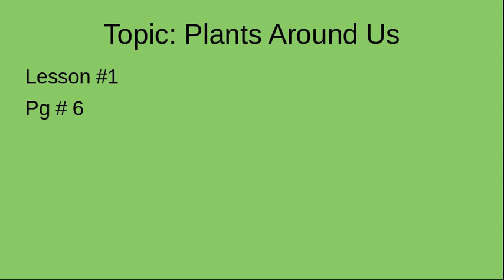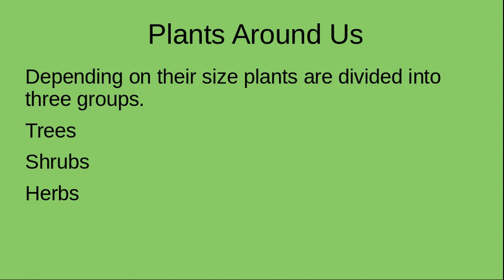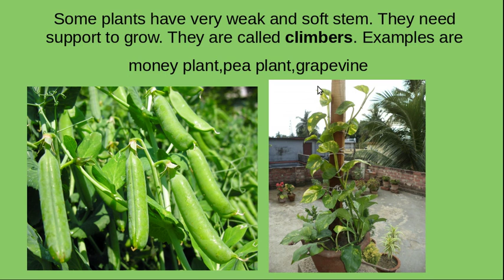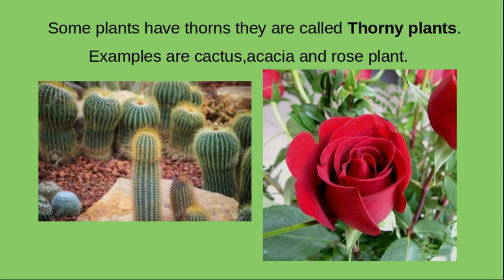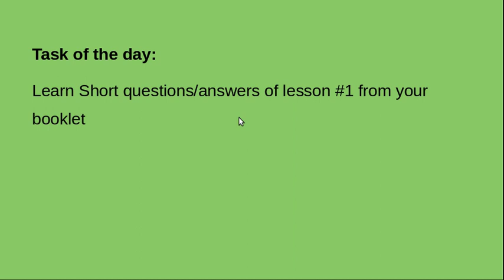Grade two science lesson #1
Subject: Science
Topic: Plants Around Us